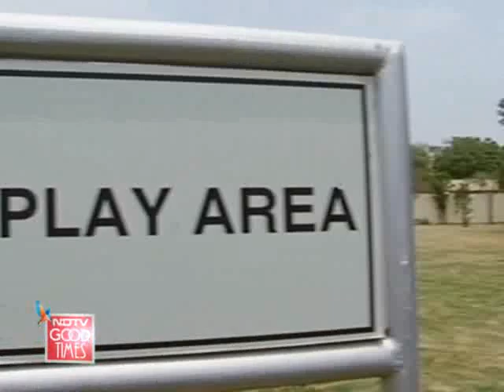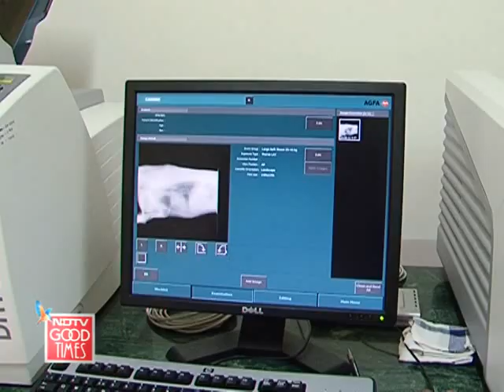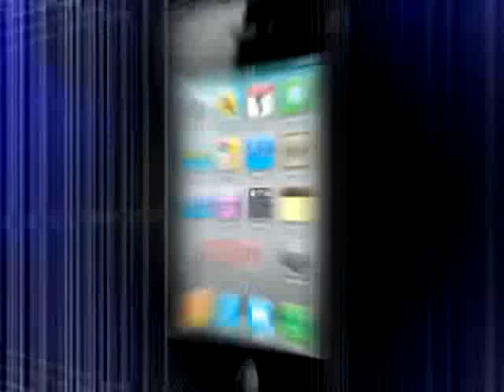A holiday home for your pet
Heavy Petting: This week Seema's in Gurgaon visiting one of the few multi-specialty pet hospitals in India -- CGS Hospital.